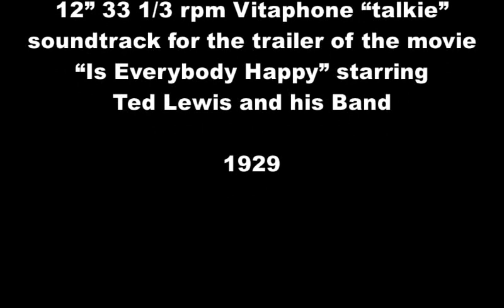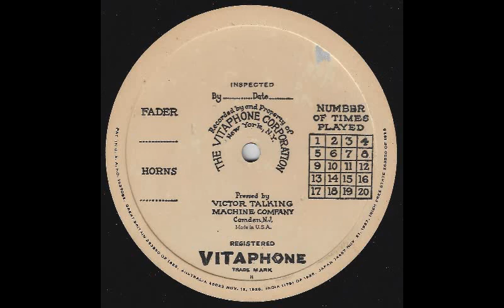"Is Everybody Happy" Trailer Soundtrack - Ted Lewis - 1929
“Is Everybody Happy” Trailer Soundtrack performed by Ted Lewis and his Band. "Issued" on Vitaphone VI-3395-3-6. This is a 12” 33 1/3 rpm Vitaphone “talkie” soundtrack for the movie “Is Everybody Happy” starring Ted Lewis and his Band from 1929. This is possibly the only known copy of this disc.